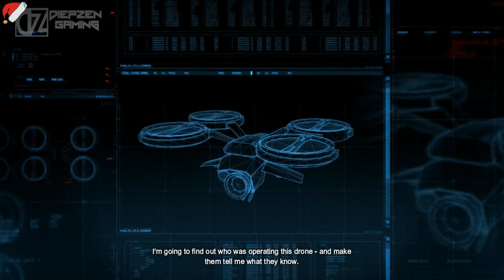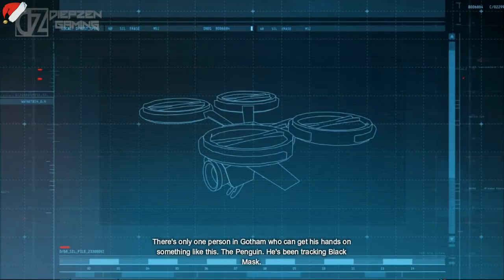Batman™: Arkham Origins #01 Christmas Nightmare (Let's Play)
Let's Play Batman Arkham Origins (PC/PS3/Xbox360)
A Game From WB Games Montréal! Enjoy!

Cảm ơn vì đã theo dõi ^^